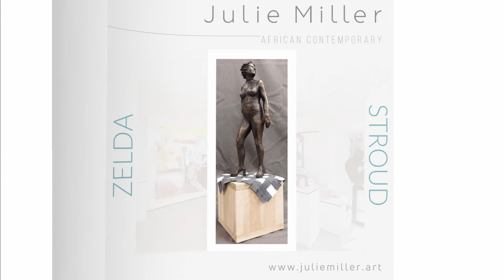Curator's Choices 21 Oct 2020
This is a collection of artworks shared by the Chief Curator of Julie Miller African Contemporary.

Julie Miller African Contemporary features emerging & established artists from Africa and the Diaspora.
Our art gallery is based in Johannesburg, South Africa and we have operations in North America and Europe.
We offer worldwide delivery.